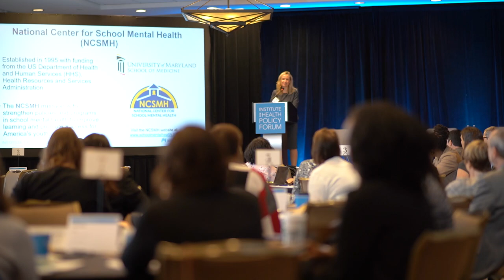Building Resilience: Addressing Childhood Trauma from Birth to Graduation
Institute for Health Policy Forum
Austin, Texas